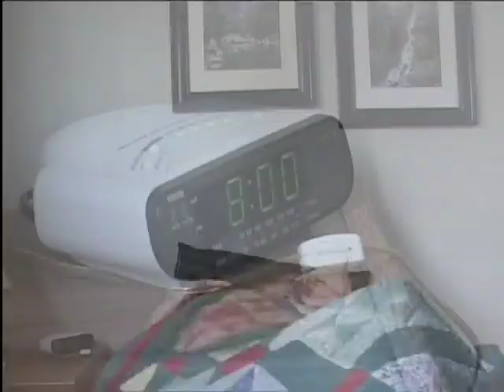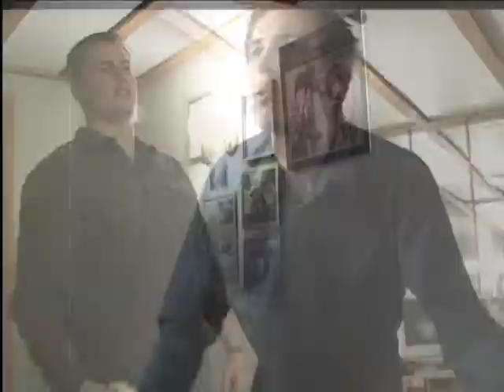On the Edge of Crazy Feature (2007) 02.mov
Leland Leonard (Ryan Souter) is an average guy who just wants to have a nice, quiet, romantic evening with his new date, Beverly (Karin Rensfelt).  Little does he know that his day and evening will be a rollercoaster ride of events and mishaps.  All of it being fueled by a crazy ex-girlfriend (RobYn Slade), an aspiring pro-wrestler brother (David Hamm), a trouble best friend (Toby Hughes) and an artistic porno director.

Running time: Approx. 82 min.